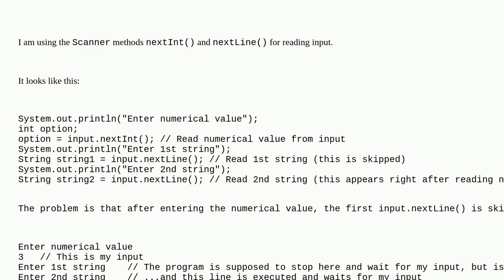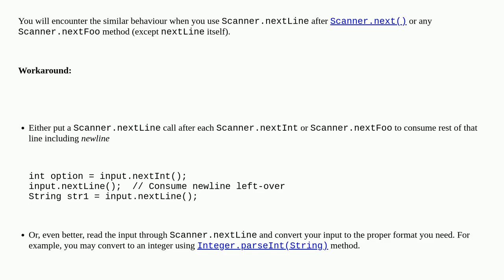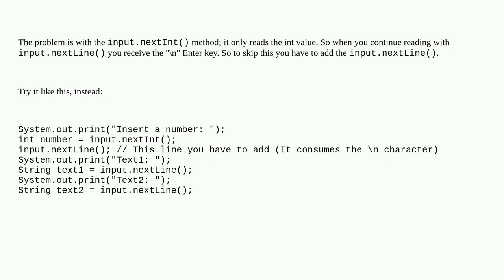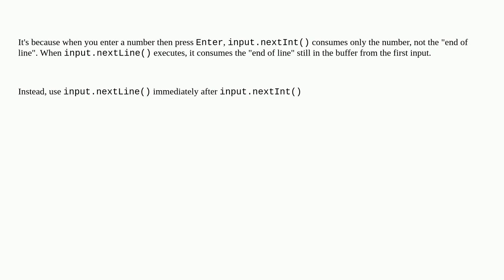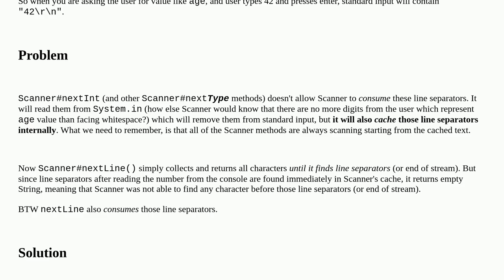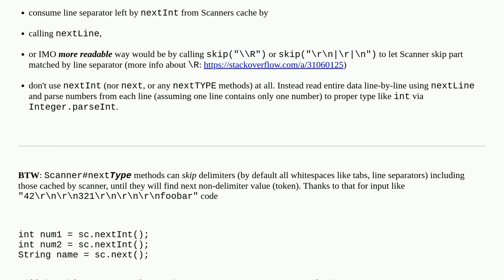Scanner is skipping nextLine() after using next() or nextFoo()?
A special thanks goes out to the awesome community

  io java.util.scanner java